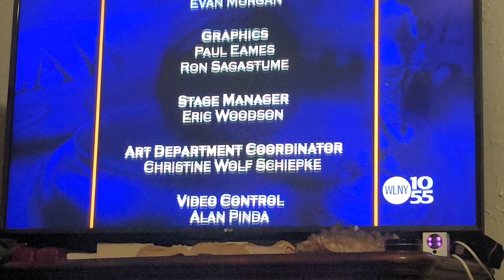May 1, 2023